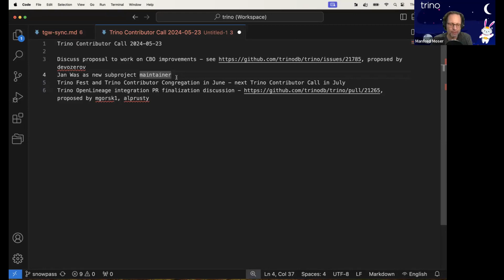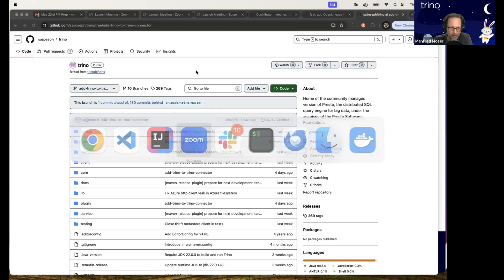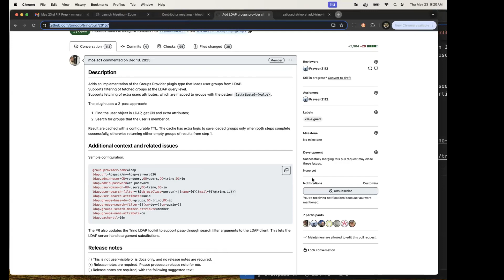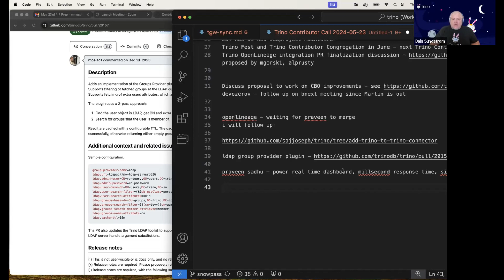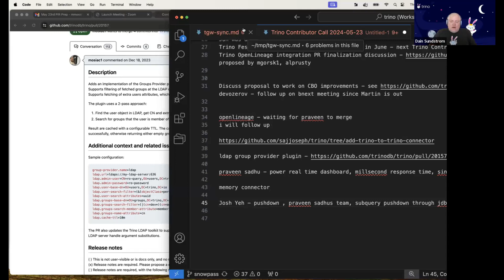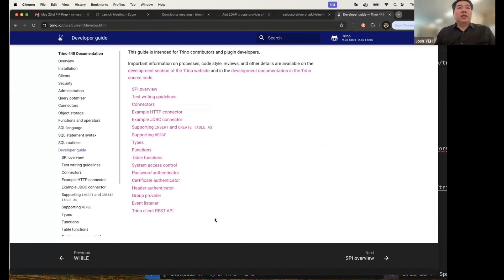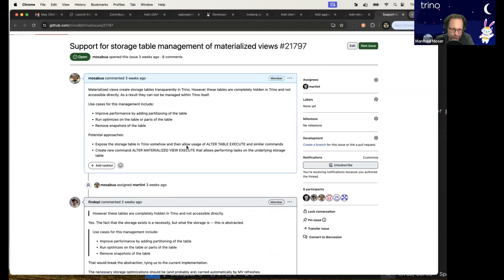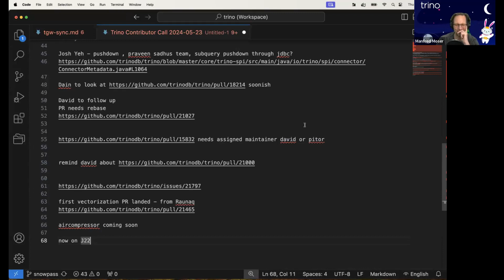Trino Contributor Call 2024-05-23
Warning - some of the earlier sections of the recording have audio issues.

- 0:00  Intro and Jan Was subproject maintainer description
- 0:57 Trino Fest and Trino Contributor Congregation
- 1:33 OpenLineage event listener plugin
- 7:30 Trino to Trino connector
- 11:20 LDAP group provider plugin
- 17:00 Discussion around realtime dashboards
- 25:28 Memory and Arrow connector discussion
- 28:16 Embedding query engine (LocalQueryRunner test class)
- 32:35  Pushdown and query passthrough
- 45:05 Iceberg split rate limiting
- 46:15 Client option for redirect
- 49:00 Agg pushdown for Iceberg
- 51:30 ALTER MV EXECUTE
- 55:20 Vectorized instruction usage and Java 22-related update (virtual threads)